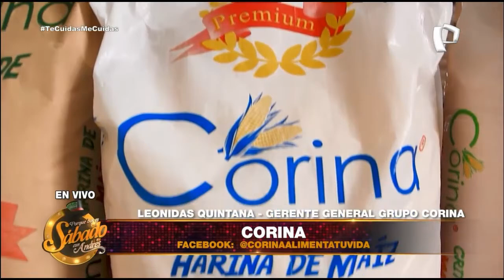Corina: Alimenta Tu Vida - Porque Hoy es Sábado con Andrés (Sábado 05 de Diciembre de 2020)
Entrevista a Leonidas Quintana, Gerente General del Grupo Corina, para contarnos los secretos de su éxito a nivel nacional como los número uno del país en la alimentación selecta para consumo humano y por supuesto alimentación de animales de crianza. Corina: Alimenta Tu Vida